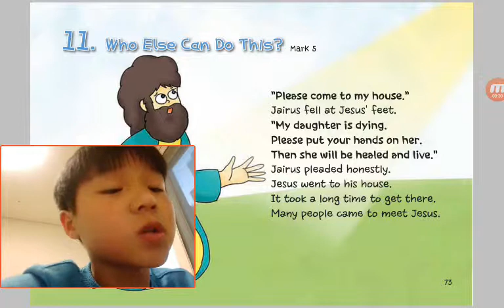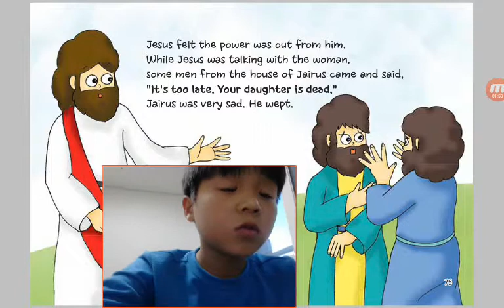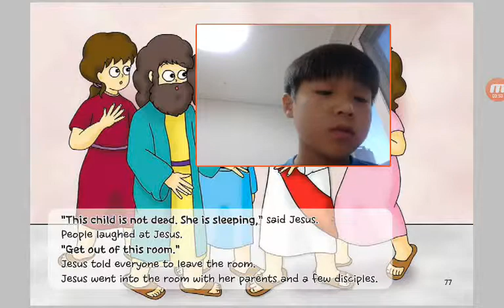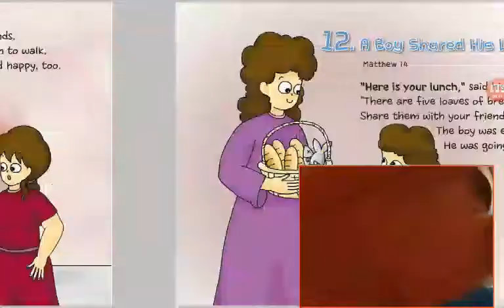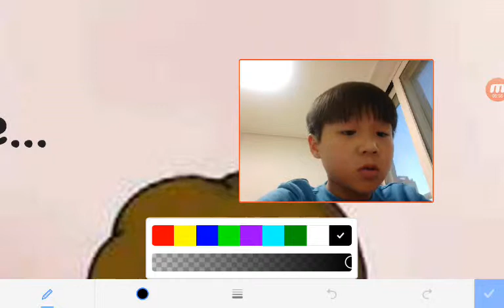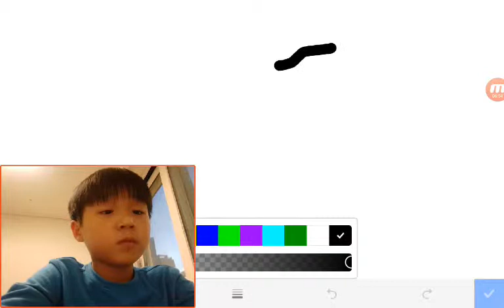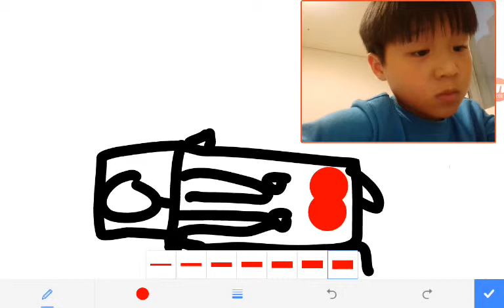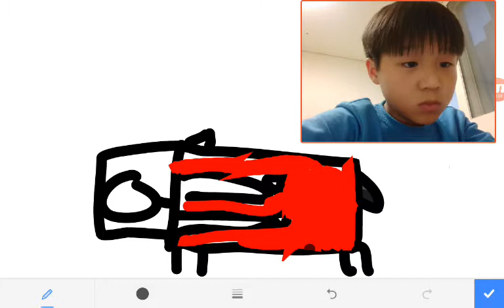‹Kids›Soo：원더풀스토리 11 Who Else Can Do This in Mark 5